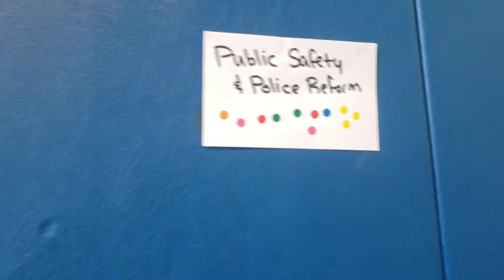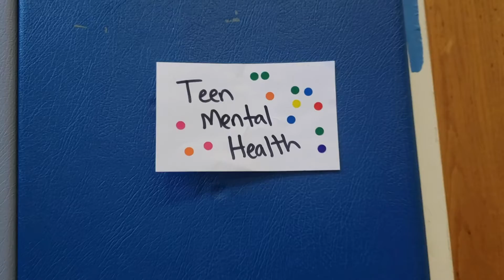WHAT IF? Youth Council Ambassadors